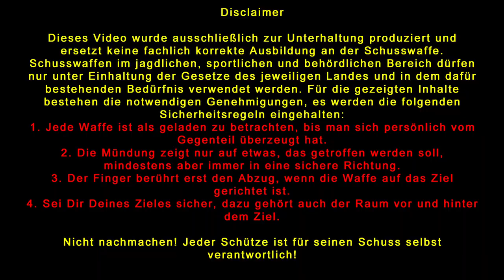SHOOTING BASICS MIT ROSI - SPEZIALEINHEITEN AUSBILDER - TEIL13/30 ANSCHLÄGE PISTOLE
Willkommen zu unserer Shooting Basics Serie mit Rosi. Rosi ist Ausbilder von Spezialeinheiten und zeigt uns in dieser 30-teiligen Serie Einblicke in Grundlagen, fortgeschrittene Techniken, Ausrüstung und noch vieles mehr.
Im dreizehnten Teil befassen wir uns mit den Anschlagsarten für die Pistole

Kapitel ▼
00:00 Einleitung
00:10 Sponsoren
00:31 Einleitung zu Anschläge Pistole
03:20 Übung stehend
04:42 Anschlag knieend
07:07 Vor- und Nachteile mit beiden Beinen knieend
08:06 Anschlag knieend mit einem Bein
10:15 "Leises" Abknien"
13:05 Anschlag liegend
21:48 Schlusswort

Schusswaffen im jagdlichen, sportlichen und behördlichen Bereich dürfen nur unter Einhaltung der Gesetze des jeweiligen Landes und in dem dafür bestehenden Bedürfnis verwendet werden. Für die gezeigten Inhalte bestehen alle notwendigen Genehmigungen, es werden die folgenden Sicherheitsregeln eingehalten:

▪ Jede Waffe ist als geladen zu betrachten, bis man sich persönlich vom Gegenteil
   überzeugt hat
▪ Die Mündung zeigt nur auf etwas, das beschossen werden soll
▪ Der Finger berührt erst den Abzug wenn die Waffe auf das Ziel gerichtet ist
▪ Sei Dir Deines Zieles sicher, dazu gehört auch der Raum vor und hinter dem Ziel

▪▪▪Jeder Schütze ist für seinen Schuss selbst verantwortlich ▪▪▪

TIMELINE DER SERIE ▼